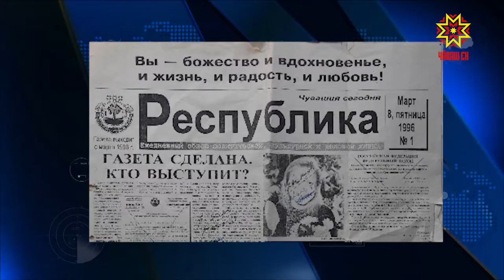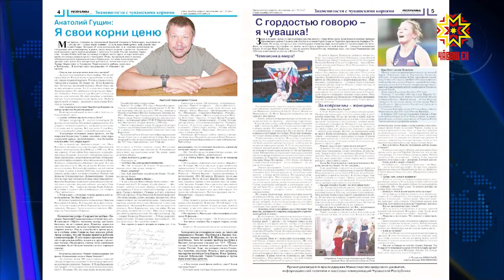Газета «Республика» отмечает 25-летие со дня основания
Официальный печатный орган Государственного Совета Чувашии - газета «Республика» -  отметила 25 лет со дня основания. В Национальной библиотеке прошел круглый стол. Его тема -  «Современный парламентаризм в публикациях в газете «Республика».